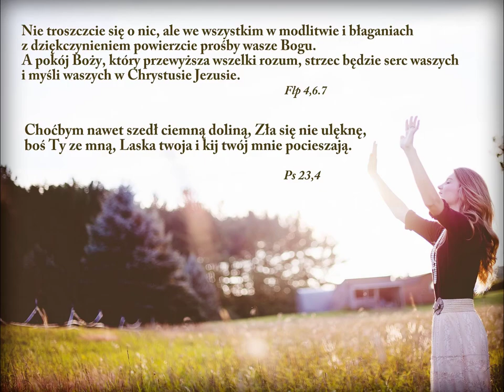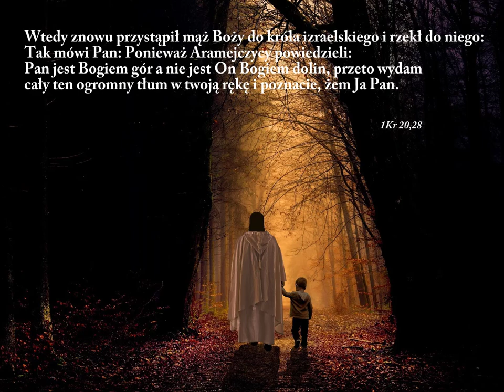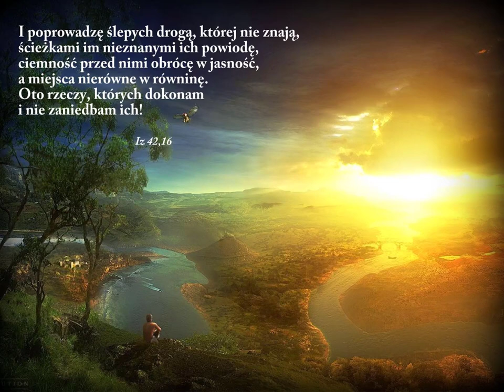Krzysztof Pyszko - Żyć jest łatwo (God On the Mountain)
Żyć jest łatwo (“God On the Mountain” in Polish)
Seria ”Forever New – Zawsze nowe” nr 8
Autor słów i muzyki: Tracy Dartt
Rok powstania: 1973
Popularne wykonanie: Lynda Randle
Tłumaczenie na język polski: Józef Kajfosz, 2018
Wykonanie: Krzysztof Pyszko (Kristoferon), 2019